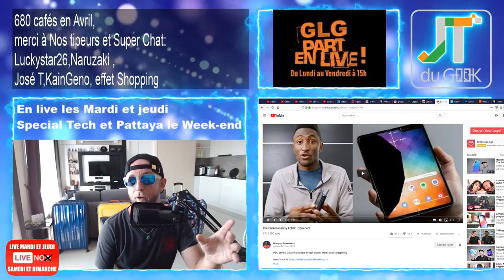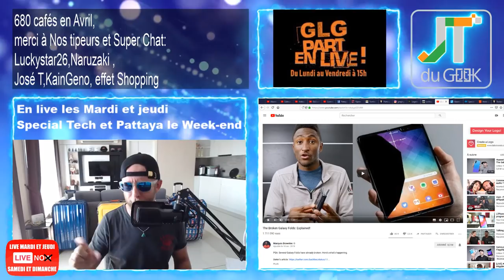Pourquoi le Samsung Fold ne se casse qu'aux US, Ulefone Note 7 50$, Accrotidienne 19 Avril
GLG part en Live dans l’Accrotidienne MicroTidienne Blabla Tech et TV du 19 Avril 2019 et du Lundi au vendredi entre 15h et 16H heure. 1/2 + Mardi et Jeudi en Live

– Page facebook @PattayaFrenchGroup , Instagram Greglegeek et Stories Youtube maxi : Songkran Day
* Mon stand pulco et décor naturel
* Conspiration Notre dame
* Sondage, Xiaomi MI9 ou Xiaomi Mi9 Vs Redmi note 7
– Pourquoi le Samsung Fold ne se cassent qu'au US ?
* Ulefone Note 7 à 50€
– Legeek.Tv Plus : Live 5 Conseils Youtube à un Youtubeur
– Xiaomi MI9 , Umidigi F1 Play
– Les films du Week-end:
– Mes séries Tv et Youtube:Billions.S04E05

Part 2 Libre Antenne

Quelle est la meilleur marque de smartphone Chinois, Huawei/Honor, Xiaomi ou Oppo/Vivo ?
-En terme d’innovation.
-Qualité fiabilité.
-Rapport Prix.

Nouvelles formules.
Au programme du Lundi, mercredi et Vendredi:
00:00 Mise en place
02:00 News tech du jour
12:00 Films et série TV de ma semaine
17:00 Vidéo Youtube que j’ai aimé et mes vidéos Youtube
20:00 Le billet d’humeur de GLG
25:00 Mes news tech, produits reçu et test à venir
30:00 Vos commentaires de la veille
32:00 Au-revoir, bisous et à demain

Au programme Mardi et Jeudi en Live:
02:00 Présentation et intro
03:00 10-15 mins de news Tech, produits reçus et mes news tech
00:00 Bonchour
00:02 LIBRE Antenne et question réponse sur le Chat
15:00 Au-revoir, bisous et à demain